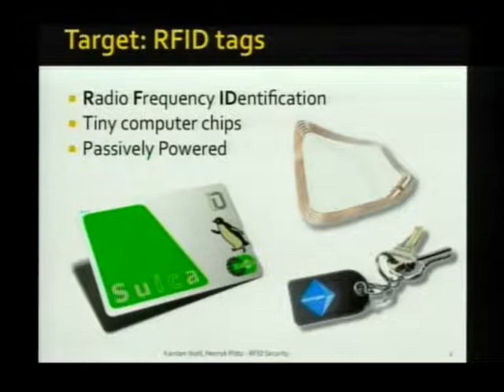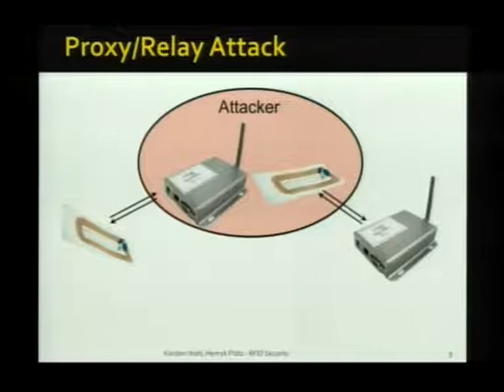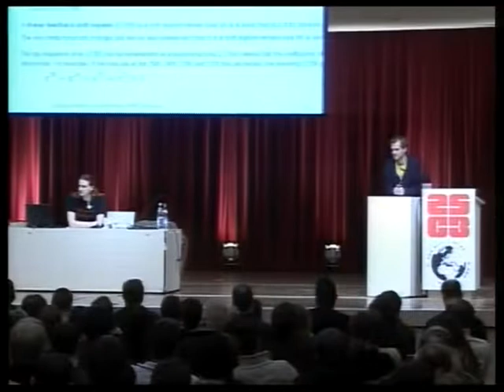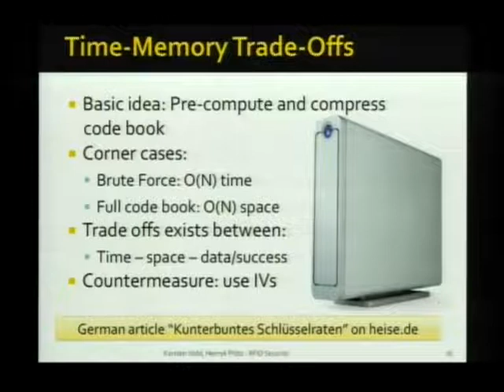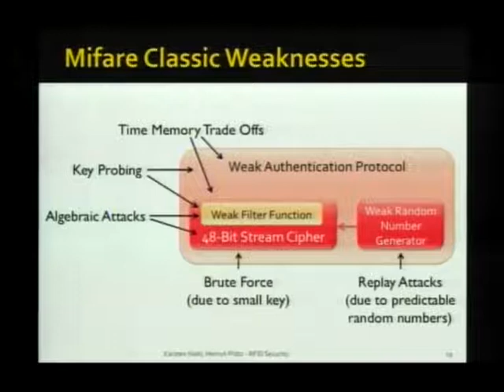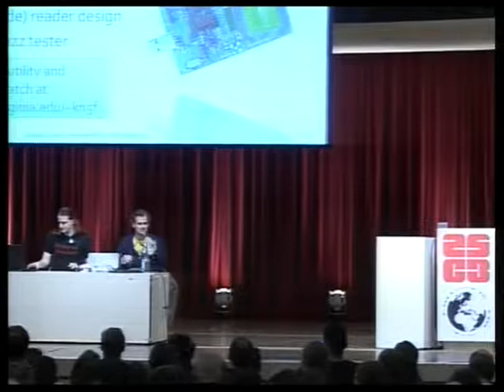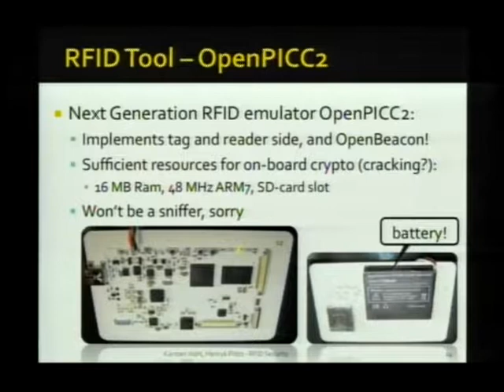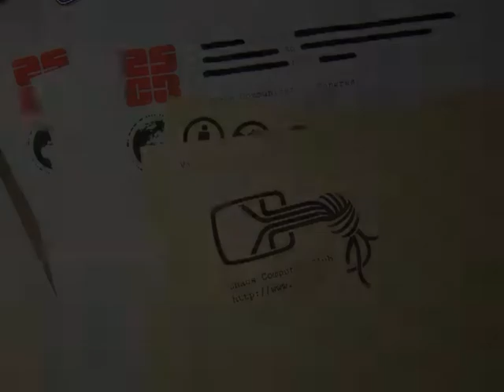25C3 2008 eng analyzing rfid security